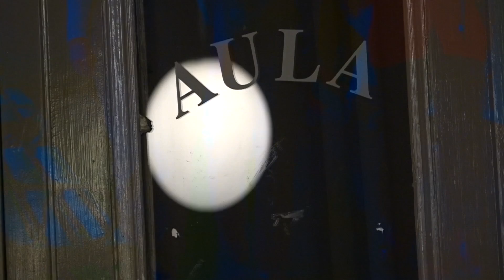Lärare tog "brottargrepp" på elev - anses inte vara kränkade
Högsta domstolen friar Lidköpings kommun efter att en lärare lyft en elev – i ett så kallat brottargrepp.

Skolinspektionen begärde att kommunen skulle betala skadestånd till eleven men nu menar Högsta domstolen att händelsen inte var kränkande mot eleven.

– Det här ingripandet är tillåtet i tillsynsplikten, säger justitierådet Stefan Reimer.